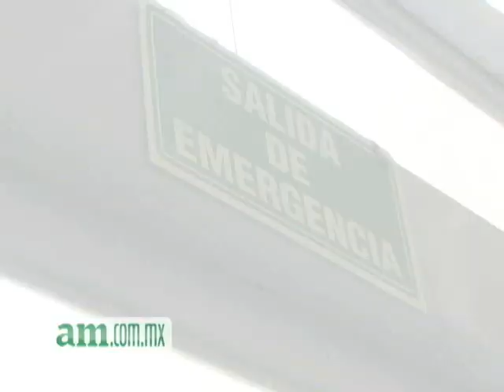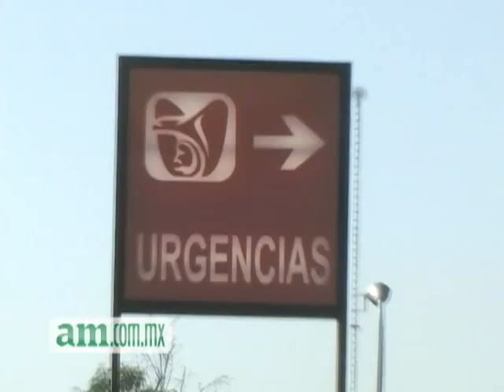Fuga de gas en el IMSS de león Guanajuato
Checa la cronica completa en am.com.mx
Gran movilización en el IMSS  ya que en la central de emergencia se reporto una fuga de gas.